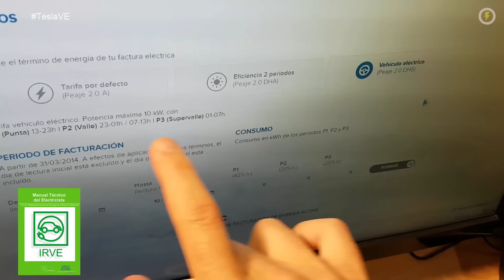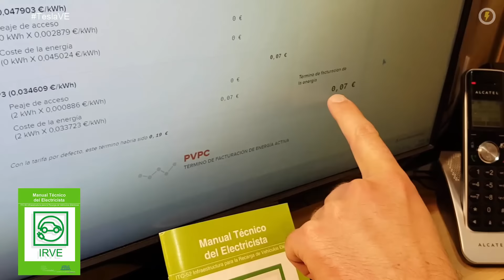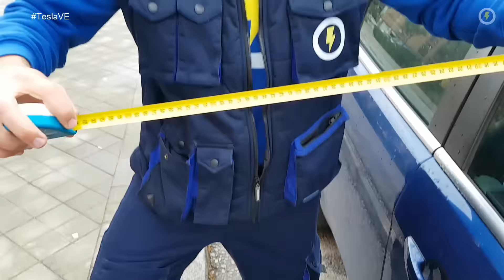Vehículo Eléctrico Tesla Motors Preguntas y Respuestas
Alegría, poder compartir con vosotr@s un nuevo contenido en el blog sobre vehículos eléctricos de la compañía Tesla Motors. Agradecer enérgicamente la colaboración de Saúl Lopéz en este mano a mano de preguntas y respuestas. La pasión por la movilidad eléctrica y el coche Model S de Saúl tienen la culpa 😛

¿ME ACOMPAÑÁIS?

Jose María Salmerón nos pregunta:
J. ¿Cómo afecta a la frenada regenerativa del Tesla Model S las altas temperaturas que se dan por Murcia y el sur de España en verano?
S. A la batería de un Tesla Model S no le causa ningún perjuicio, y a las frenadas regenerativas, nada en absoluto. La frenada regenerativa se ve limitada cuando la batería está muy fría, así que, lo que va a conseguir es que no esté limitada y funcione a pleno rendimiento, perfecto.
J. Si dejas el Tesla Model S en el garaje sin moverlo varias semanas, ¿debe estar enchufado continuamente?
S. Si dejas el coche parado varias semanas, lo recomendable es dejarlo enchufado, principalmente porque cuando el coche está parado consume energía y va perdiendo autonomía, entonces, en ese caso, lo mejor es dejarlo enchufado, porque el sistema de gestión de la batería lo que hace es que cuando
ve que la carga disminuye, unos 8 ó 10 kilómetros, se conecta un rato, menos de una hora, recarga y vuelve a dejar la batería en el nivel que habías marcado, y eso es muy bueno para la batería...